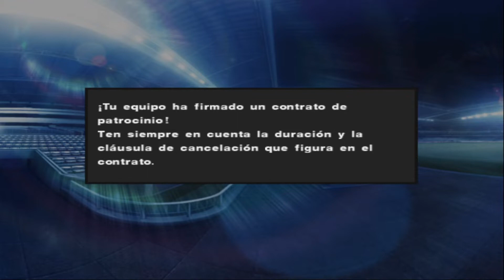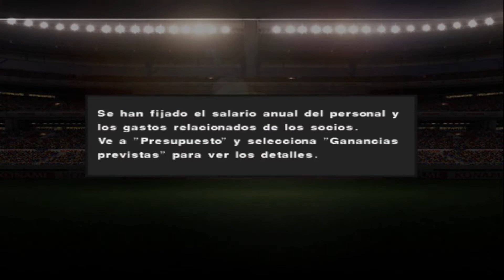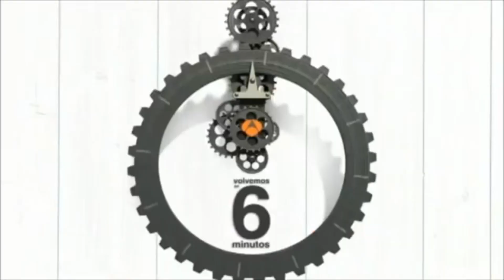Que pasa si te quedas sin dinero en el PES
Pues esto es lo pasaría si te quedas sin dinero en algún videojuego de Pro Evolution Soccer, en este video utilizamos el PES 2012 de la Ps2.